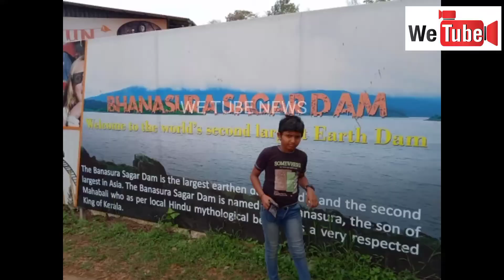ബാണാസുര സാഗര്‍ | വയനാട് | Banasurasagar | Wayanad | the largest earth dam in India